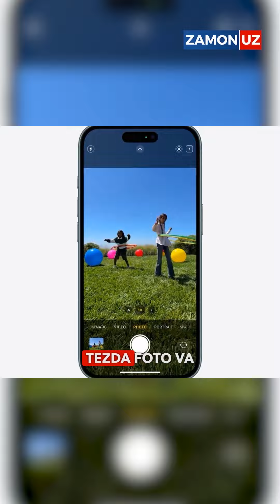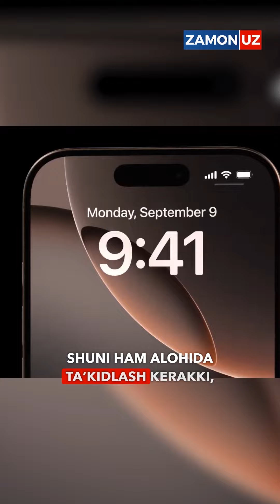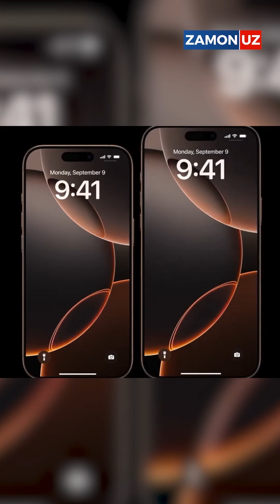IPHONE 16 CHIQDI: UNING NARXI QANCHA?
Apple kompaniyasi yangi iPhone 16 smartfonlari taqdimotida uning boshqa  iPhone‘lardan ustun taraflarini aytib o‘tdi.